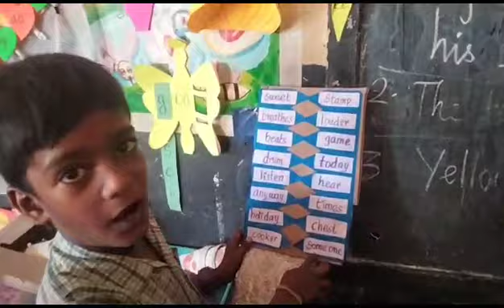unit7word card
Video from Kalaivani Ravichandran